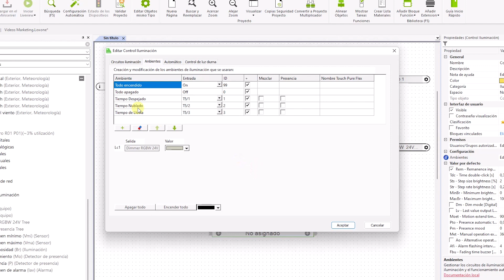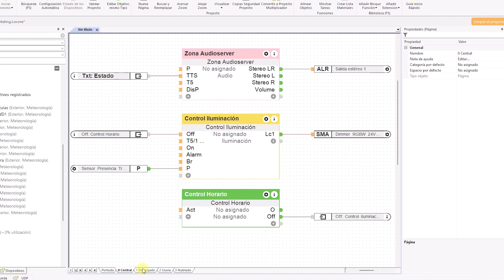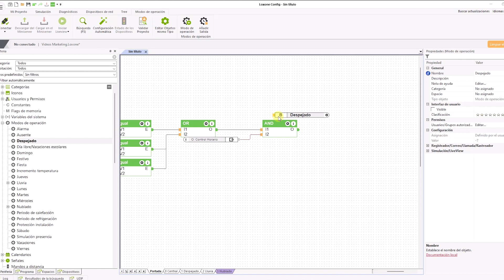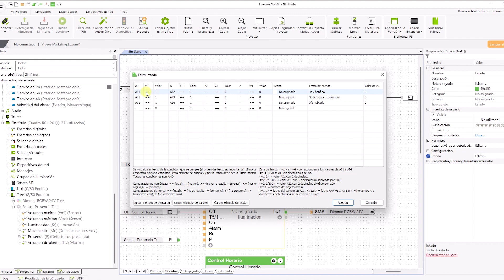Loxone Explained - Visualiza el pronóstico del tiempo con luces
Muchos de nosotros nos hacemos la misma pregunta todas las mañanas: ¿Cómo estará el clima hoy y qué debo usar en consecuencia? Loxone puede responderte a la primera pregunta cuando te despiertas.

🟢  Empieza a automatizar tus proyectos para ofrecer un sinfín de posibilidades a tus clientes